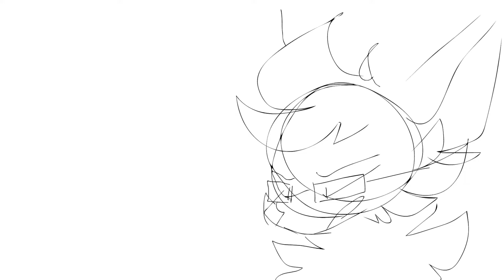illgokillthem.swf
ft liz